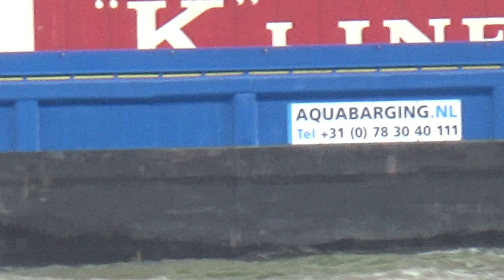TILO DEYMANN I + II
Scheepstype Motorvrachtschip
ENI-nummer 02322008
Bouwjaar 1995
Bouwwerf Societatea Comerciala Navol in Oltenita
Afbouwwerf Breko Nieuwbouw BV in Papendrecht
Tonnage 2813
Afmetingen 109.99 x 11.40 x 3.40
Voortstuwing 2 x 1835 pk Caterpillar
Motortype 3516 DI-TA
Kopschroef 800 pk Caterpillar Verhaar Omega-Jet
Aantal TEU 188
Mutaties
Mutatiedatum 1995
Naam GERDA II
Eigenaar Cargo Explo BV in Rotterdam
Mutatiedatum 2010
Naam CAMARO VII
Eigenaar Breko Handel BV in Papendrecht
Mutatiedatum 2010
Naam CHALLENGER
Mutatiedatum 2012
Naam ANASTASIA
Mutatiedatum 2017
Naam TILO DEYMANN I
Eigenaar Deymann Reederei GmbH & Co KG in Haren/Ems
Rederij Deymann
Scheepsgegevens
Scheepstype Vrachtduwbak
ENI-nummer 02326293
Bouwjaar 2003
Bouwwerf Arkul Shipyard in Arkul
Tonnage 2512
Afmetingen 86.97 x 11.45 x 3.59
Mutaties
Mutatiedatum 2003
Naam GERDA
Eigenaar Rijntrailer Transport BV in Zwijndrecht
Mutatiedatum 2010
Naam CHALLENGER II
Mutatiedatum 2012
Naam ANASTASIA II
Mutatiedatum 2017
Naam TILO DEYMANN II
Rederij Deymann